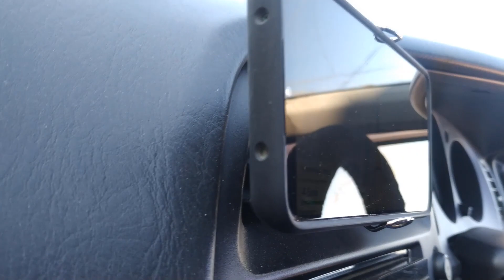Как сделать Держатель для телефона в машину своими руками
Крепеж для смартфона в машину
Самодельный держатель для телефона в авто